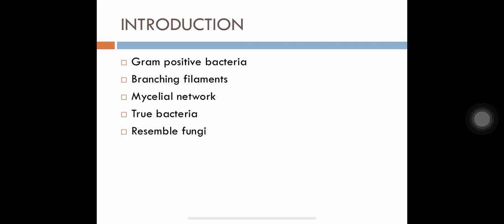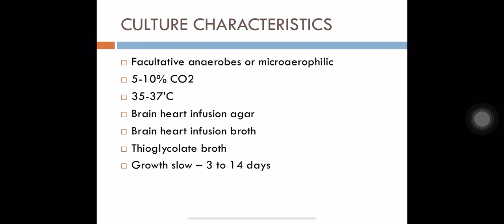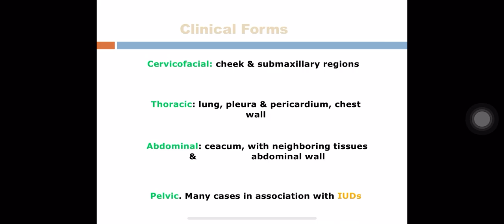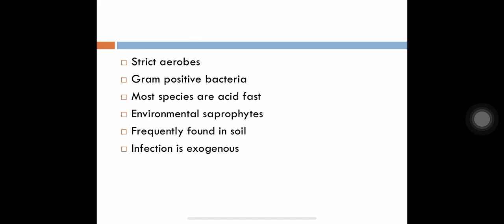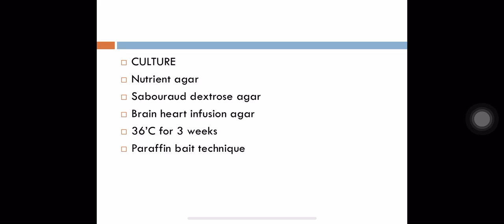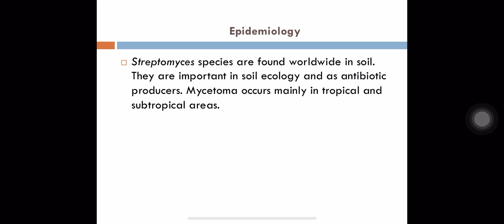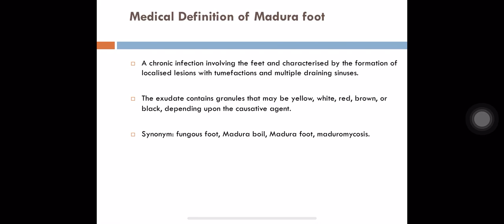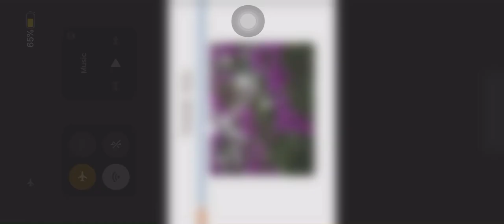Actinomycetes and Madura foot